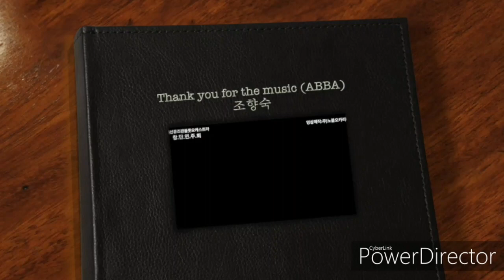Thank you for the music(ABBA) ㅡ 조향숙 팬플룻 LIVE연주영상(Cho HyangSuk Panflutecover)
울산뮤즈팬플룻오케스트라 창단연주회

조향숙
울산 팬플룻 아카데미

Thank you for the music ㅡ ABBA